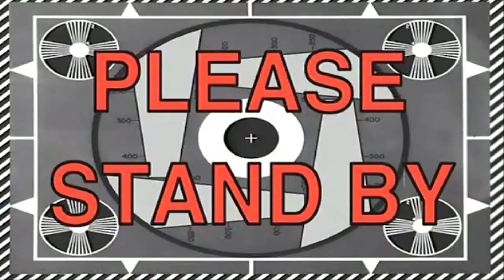ЕТО КАКВИ СКИНОВЕ ИМАМ | Fortnite Battle Royale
Искахте Fortnite видео? Заповядайте! Надявам се да ви е любопитно. Не забравяйте да ударете палец нагоре и да се абонирате и да кликнете камбанката ако желаете още яки видеа ;)

- използвайте код "crazyr" и вземете 3% отстъпка на игра до 30 лв.